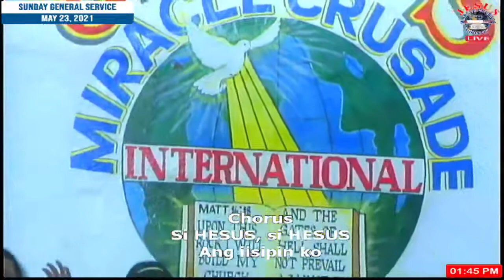JMCIM Bangar La Union Childrens Choir l SUNDAY GENERAL SERVICE l MAY 23,2021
I've Got the Joy
Si Hesus